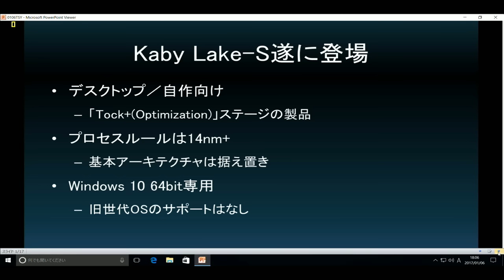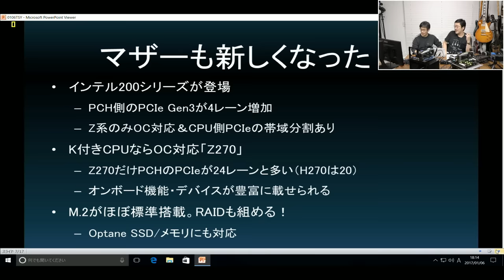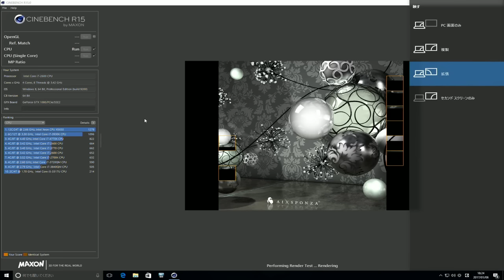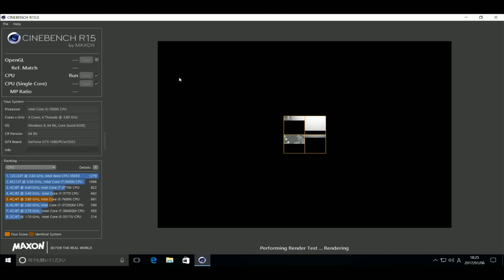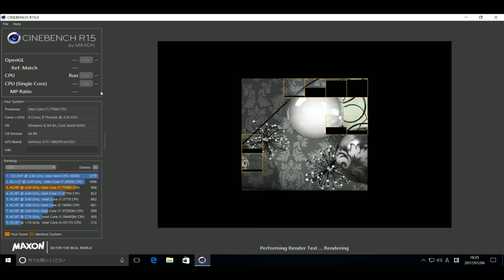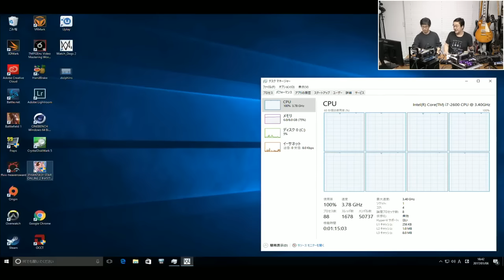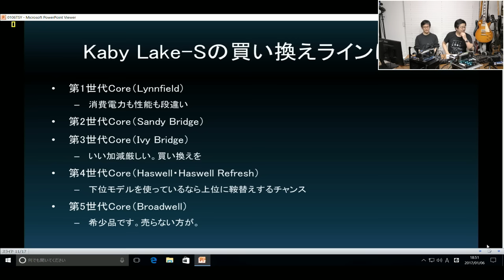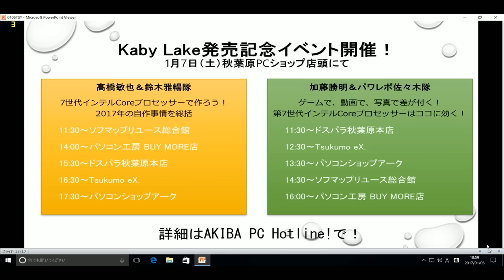第25回編集版v2 x264 001